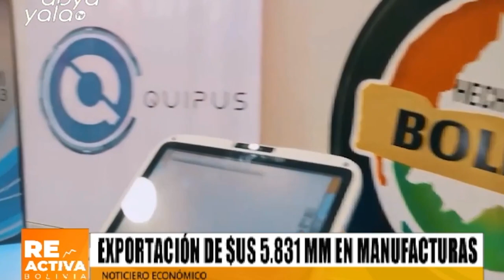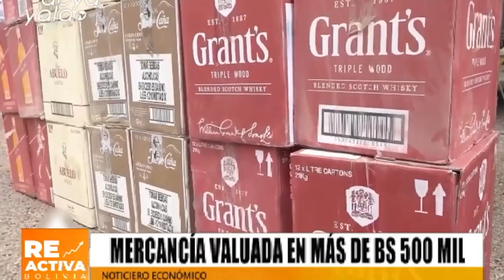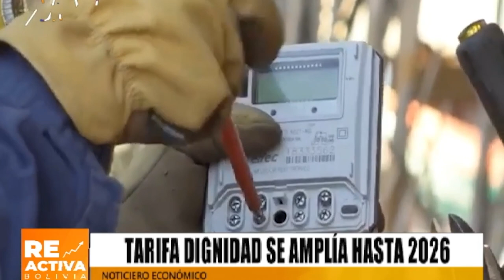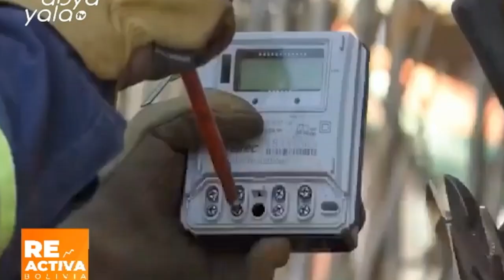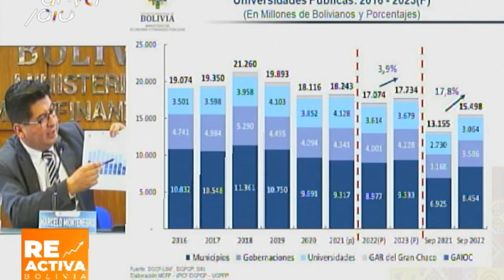Reactiva Bolivia- Bolivia rompe récord en exportaciones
A octubre de 2022, Bolivia registró un nuevo récord en la exportaciones de manufacturas por valor de $us 5.831 millones y un volumen de 3,9 millones de toneladas, cifras que se constituyen en las más altas alcanzadas por la industria boliviana, informó el ministro de Desarrollo Productivo y Economía Plural, Néstor Huanca.